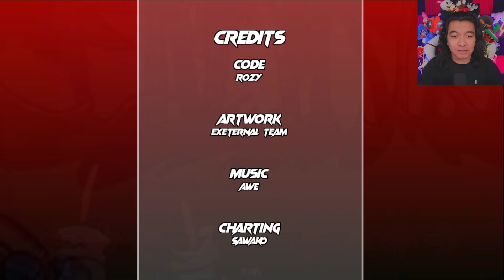ESTOS MODS DE SONIC.EXE SON UNA JOYA TRIPLE TROUBLE THE ENCORE (AWE MIX) DASITO FNF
QUEDÉ IMPRESIONADO CON LA CALIDAD DE ESTOS MODS DE SONIC EXE

JUEGA LOS MODS AQUÍ:
TOO SLOW AWE MIX PLAYABLE (OUT NOW!)
You Can't Run 2011x awe Playable V3.1 (RTX update)

💫CAPÍTULOS💫

00:00 Intro
00:10 Too Slow Awe Mix
04:00 You Can't run 2011 Awe Mix
08:45 No olvides Suscribirte y Darle Like
09:05 Triple Trouble The Encore
18:40 Final del Video

💥CRÉDITOS💥

TOO SLOW AWE MIX
Coder: ROZY@rozyhot  Sawako! uPicCharter: Sawako! uPic @swapian  Composer: AWE @awe9037  Sprite Phase 3 Recreation: stg55544 @STG55544Pixel Sprites: Noveni @noveninine  Sonic.exe Sprite phase 1, 2 and 3: Raenablaize626

YOU CAN´T RUN 2011 AWE MIX

Coder: Flap
Artwork: Bwbea
Composer: Awe and more
Chart: Flap

TRIPLE TROUBLE THE ENCORE

(MOD USED)Friday Night Funkin': Mario's Madness V2 Hell Reborn V2 by: @kolas123 Song: by: @awe9037 (feat. @SasterSub0ru , D-1)Vocals: @iamdadogeofdafuture Voiceline: @Requiem_Zero and @LuisukeDestroyer
Sprite: Etoile Re Skin

Gracias especiales a Ruisna @CoverRuisna  por ayudarme con un mod y porque le copié unos créditos xd
y a @awe9037 TU MÚSICA es INCREÍBLE! SOY FAN!

Si olvidé algo en los créditos contáctame y te agrego.

musho texto